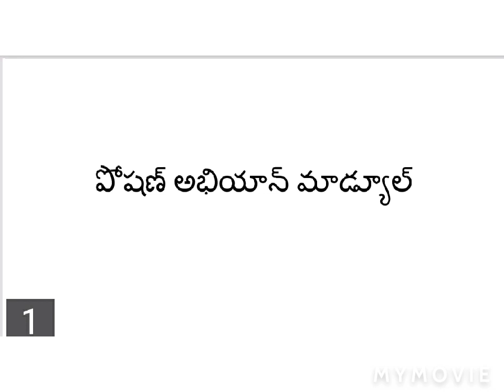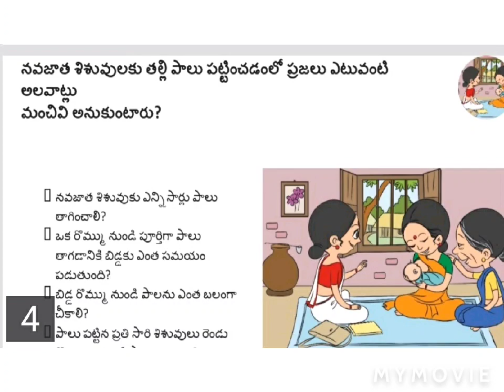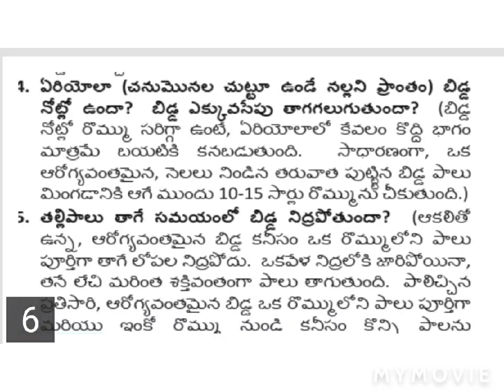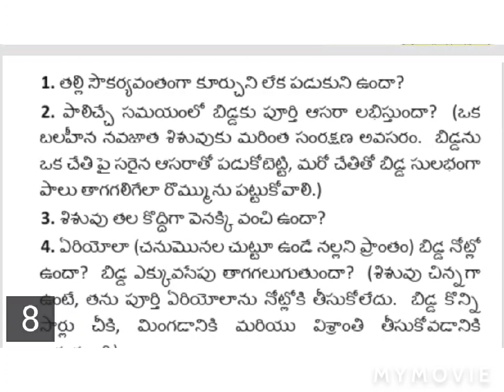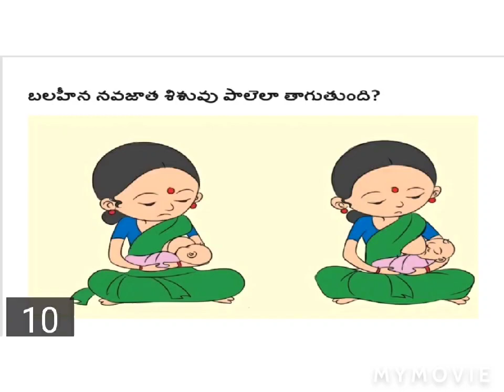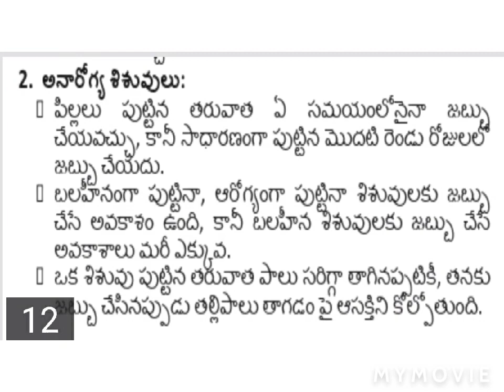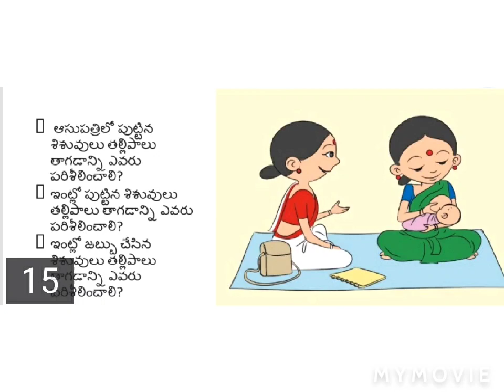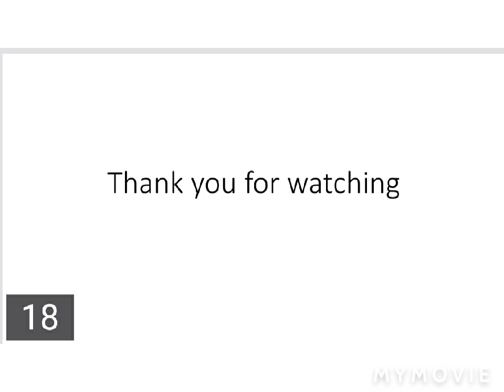పోషణ్ అభియాన్ module 4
poshan abhiyaan module on Neo Natal child